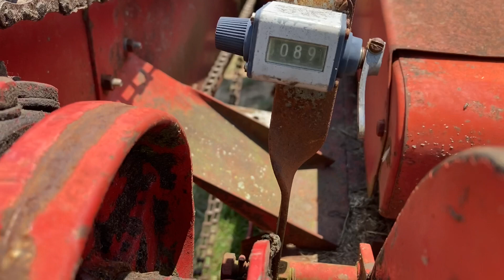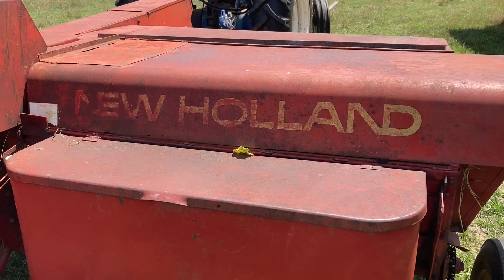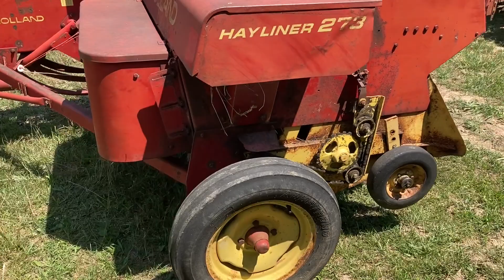Do not buy a baler without watching this video! New Holland 273 pre-purchase inspection.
I just recently picked up a New Holland 273 square baler that was for sale locally. I bought this as a back up baler to my 311. This baler was in really nice working condition but I have made this video to show you what things you should look at when doing a pre-purchase inspection.